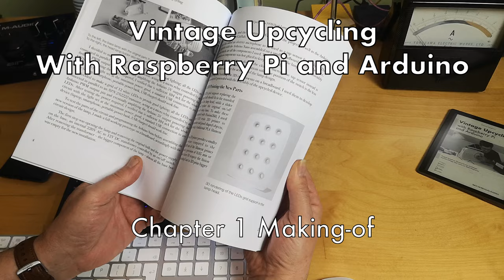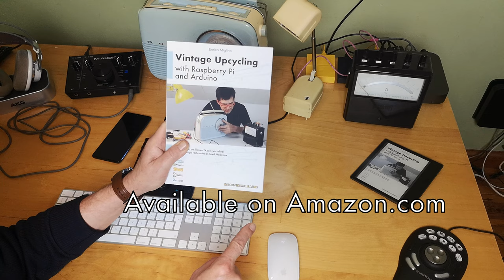Vintage Upcycling Chapter 1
Booktrailer of "Vintage Upcycling With Raspberry Pi and Arduino"
Chapter 1: Making-of

Ebook free on Kindle Unlimited